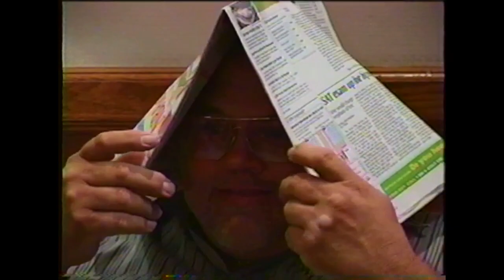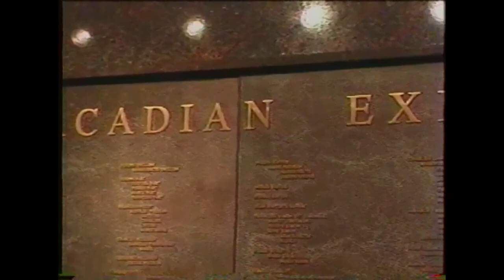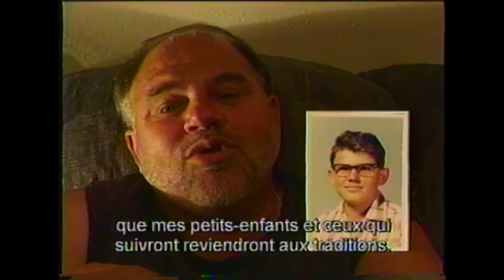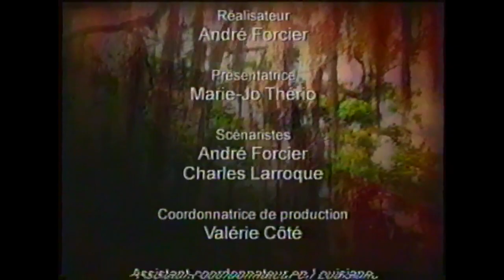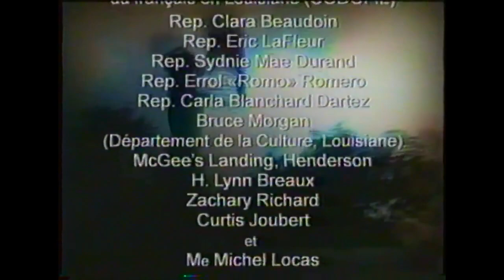Gumb-Oh! La! La! Presents: Ronald Gaspard, Cajun private detective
Ronald Gaspard appears in the series as an emphasis on the fact that not all Cajuns and Creoles are musicians, fishermen, etc., but perform many different jobs as in the rest of the U.S.  Ron is a private detective, but he purges his camera that earlier spied on cheating husbands and wives by later using it to interview the elderly in old folks homes in his own personal effort to help preserve a disappearing way of life – one, incidentally, that never needed private detectives!

This video is Episode #8 of "Gumb-Oh! La! La!," a thirteen-part French language documentary TV series produced in the year 2000 by Télé-Vision, Ciné-Mundo, and Louisiane à la carte, directed by André Forcier and presented by Marie-Jo Thério.